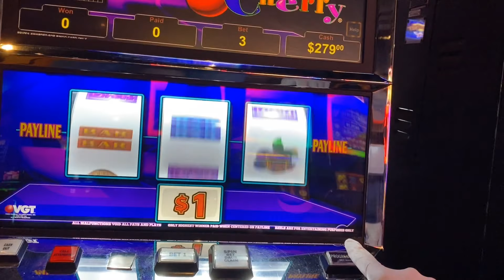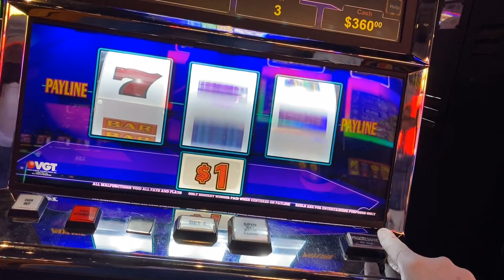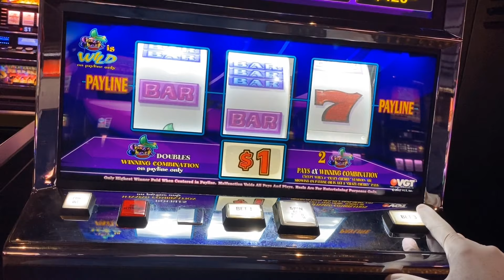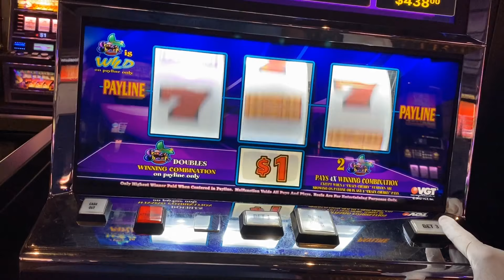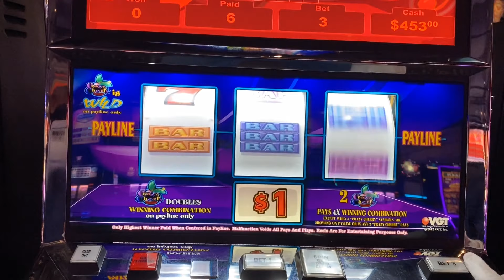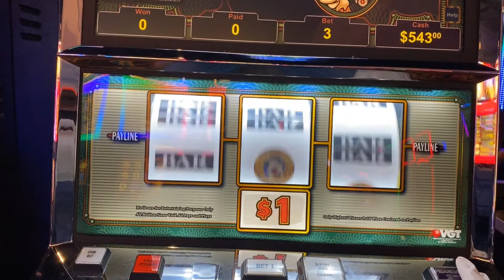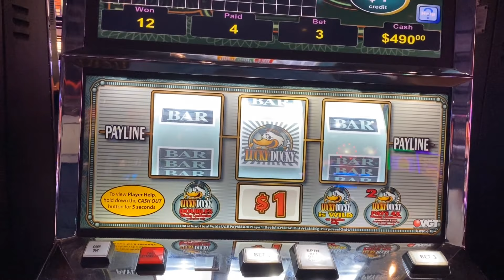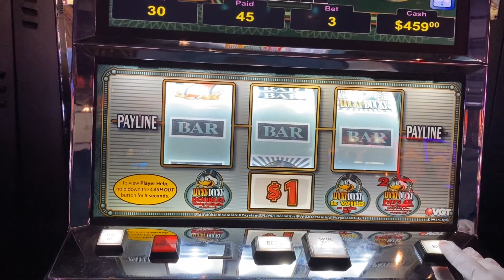VGT $1 CRAZY CHERRY AND LUCKY DUCKY LIVE PLAY AT WINSTAR CASINO !!! RED SPINS AND BIG WINS !!!